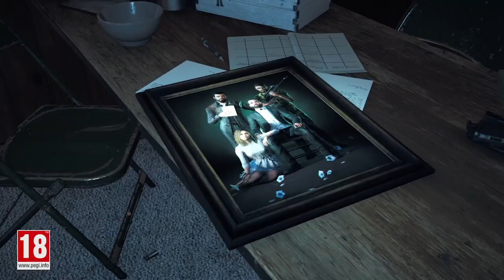Far Cry 5 - 5 dingen die je MOET weten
Na een uitstelronde ligt Far Cry 5 eindelijk in de winkels. Die vertraging heeft haar vruchten afgeworpen, want volgens onze Far Cry 5 review is de game beter, verfijnder en krankzinniger dan zijn voorgangers. Naast de nieuwe setting zijn er nog meer aanpassingen doorgevoerd. Hier lees je vijf dingen die je over Far Cry 5 moet weten.